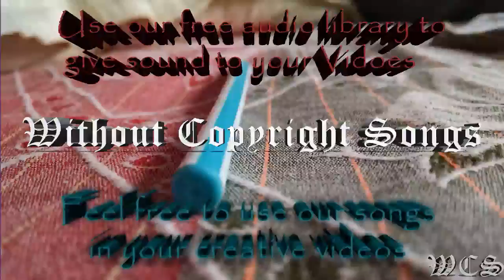Krakn Light WCS Release